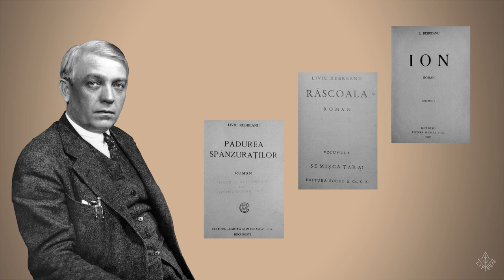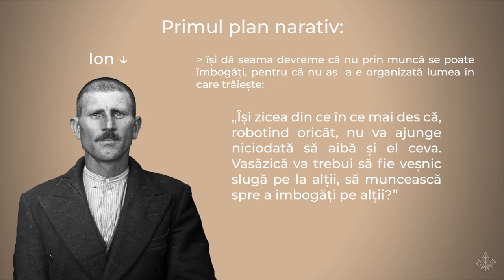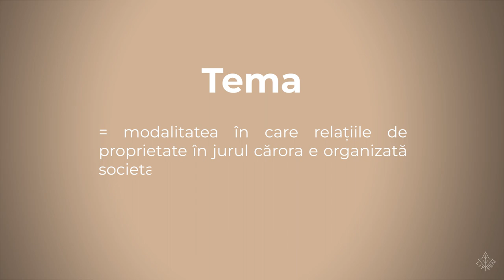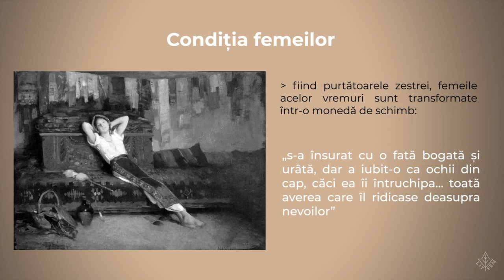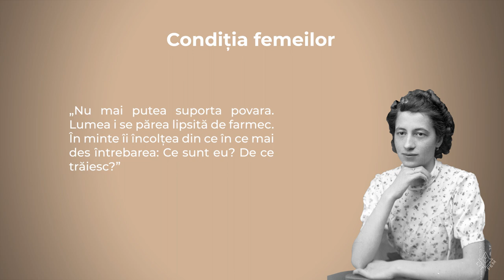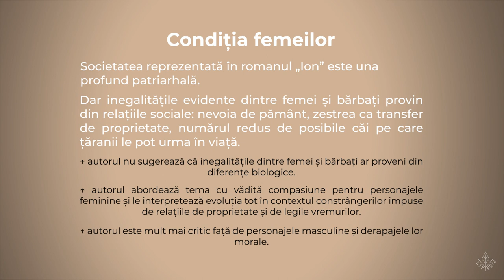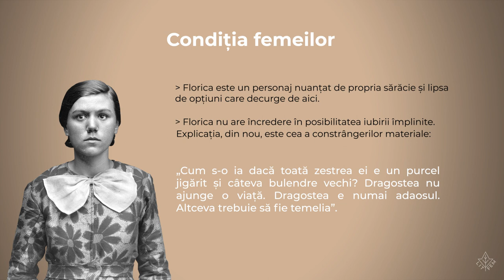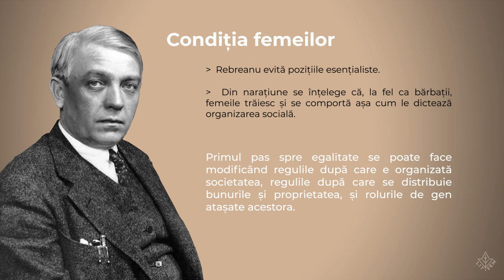„Ion”, de Liviu Rebreanu -- un comentariu feminist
Acest material a fost creat în cadrul programului Literatură și Feminism și li se adresează atât elevelor și elevilor de liceu, cât și profesoarelor și profesorilor care vor să privească literatura română canonică și dintr-un punct de vedere feminist.